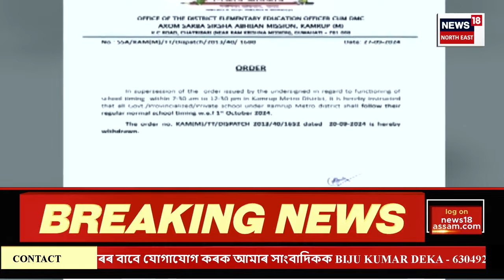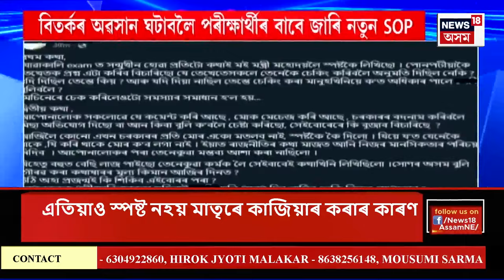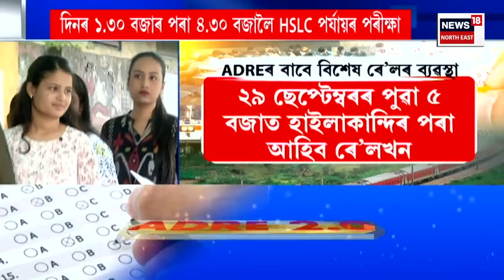SUPER PRIME 18 : ১ অক্টোবৰৰ পৰা স্বাভাৱিক সময়ত হ’ব বিদ্যালয়ৰ পাঠদান | Assam News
SUPER PRIME 18 | ১ অক্টোবৰৰ পৰা স্বাভাৱিক সময়ত হ’ব বিদ্যালয়ৰ পাঠদান
0:00 Intro
0:59 কাইলৈ ৰাজ্যত কৰ্তন হ’ব ইণ্টাৰনেট সেৱা